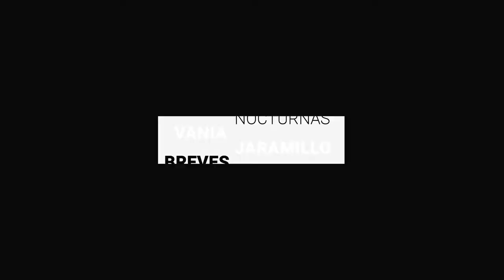Detienen a 3 involucrados en masacre de bar Gala | BrevesDeLaZona📰‼️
Estas son las noticias más destacadas de este miércoles
- Dos menores y un adulto raptados, son buscados en San Miguel De Allende